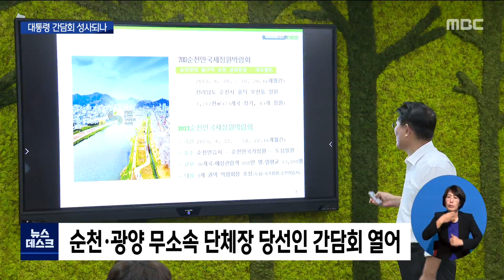윤석열 대통령 "전남 무소속 단체장과 만나겠다"[목포MBC 뉴스데스크]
민선 8기가 시작되는 다음달,
윤석열 대통령과 전남지역 무소속
시장*군수들의 만남이 추진되고 있습니다.

국민의힘은 전남에 교두보를 마련하고
전남은 지역발전을 위한 밑천을 만들 수
있을 지 관심이 커지고 있습니다.

          ◀ＥＮＤ▶

           ◀ＶＣＲ▶
국민의힘 지도부의 전남 방문이 계속되고
있습니다.

조수진 최고위원은 순천과 광양을 찾아
무소속 노관규, 정인화 시장 당선인을
차례로 만났습니다.

무소속 단체장을 배출한 지역부터
정부 여당이 챙기겠다는 뜻을 재확인했습니다.

           ◀ＩＮＴ▶노관규 순천시장 당선인
"정략을 떠나서 진심으로 받아들이고 싶고
아마 시민들도 그렇게 받아들일 것 같습니다"

이로써 전남의 무소속 단체장 당선인
7명 가운데 시단위 지역은
모두 국민의힘과 접촉을 끝냈고,
다음 주에는 무소속 강종만 영광군수
당선인과의 간담회가 예정돼 있습니다.

민선 8기가 시작되는 다음 달,
전남의 무소속 시장군수와 윤석열
대통령의 회동도 성사될 분위기입니다.

앞서 목포를 방문했던 조수진 최고위원에게
박홍률 목포시장 당선인이 요청한
대통령과의 면담에 윤 대통령이
화답했다는 뜻이 전해진 겁니다.

민선 8기가 시작되는 다음 달 중
용산 대통령실에서 만날 가능성이
점쳐지고 있습니다.

◀ＩＮＴ▶조수진 최고위원/국민의힘
"박홍률 목포시장 당선인은 '7월쯤에
대통령 간담회를 했으면 좋겠다'...이런
말씀을 제게 했기 때문에 대통령께 보고를
드렸고 대통령께서는 '좋다, 추진해달라...'
이렇게 당부를 하셨습니다"

전남에서 정치적 영향력을 넓혀야 하는
국민의힘과 지역 발전을 위해서는
정부 예산이 절실한 지자체의 셈법은
크게 복잡하지 않습니다.

다만 국민의힘이 서진정책에 적극성을 띄고
있지만, 보다 신중하게 지켜봐야 한다는
목소리도 나옵니다.

정부의 관심은 결국 예산으로만 증명되기
때문입니다.